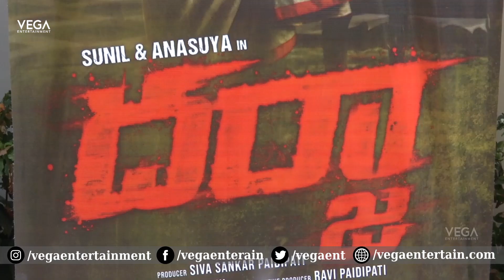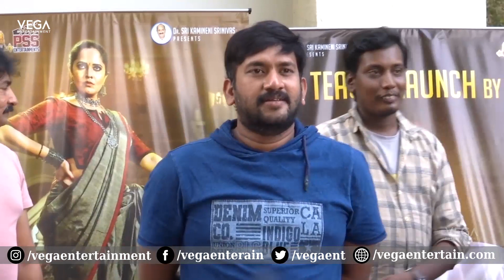Darja Movie Teaser Launch by Producer Suresh Babu || Anasuya Bharadwaj | Sunil | Tollywood Vega